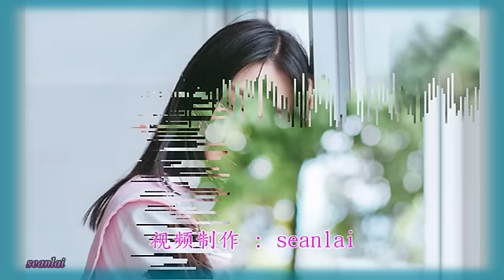陈瑞【恨你爱我又放手】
作词：余云飞 作曲：李全 编曲：阿浩